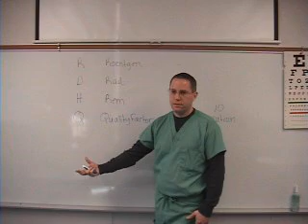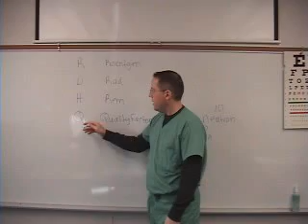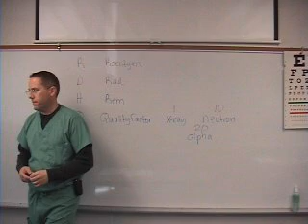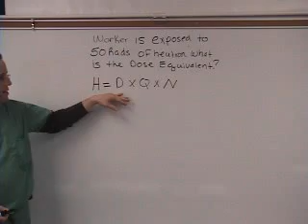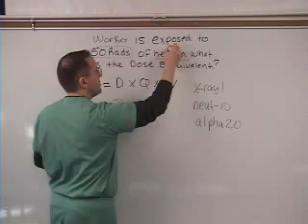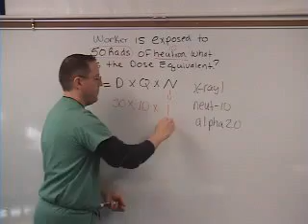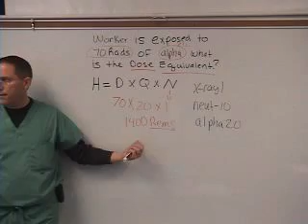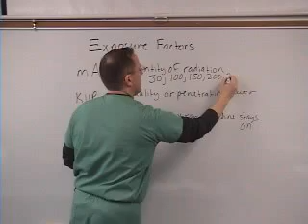Rad4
Basic Radiography Week 1